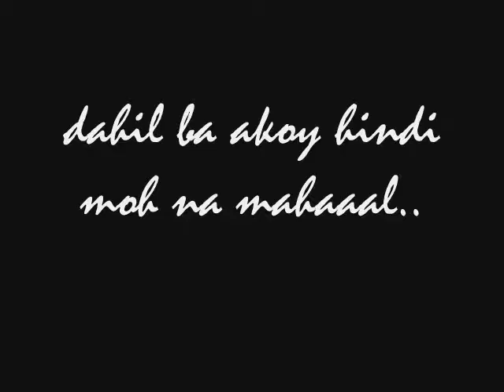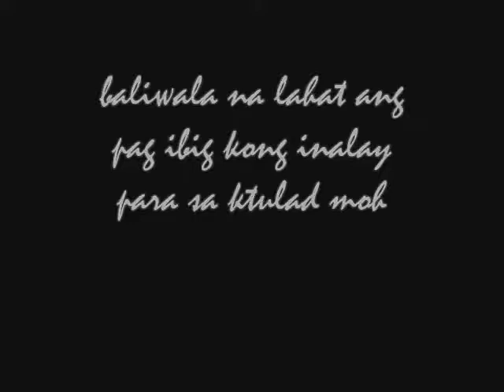BALIWALA -BALATUBA BOYS